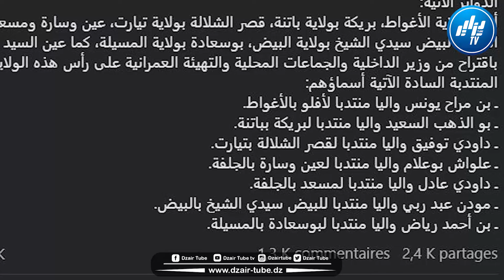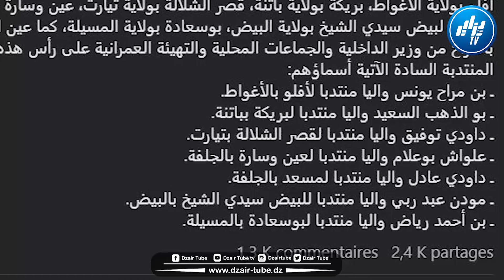في خبر عاجل وقع الرئيس عبدالمجيد تبون مرسوما رئاسيا ترقى بموجبه إلى ولايات منتدبة هذه الدوائر...تابع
شاهد..في خبر عاجل وقع الرئيس عبدالمجيد تبون مرسوما رئاسيا ترقى بموجبه إلى ولايات منتدبة هذه الدوائر...تابع